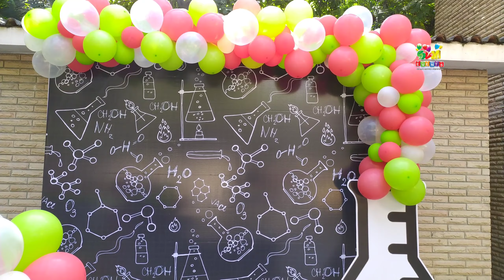science Lab Theme Birthday Party Decoration in Hyderabad | SVM EVENTS| Birthday party ideas